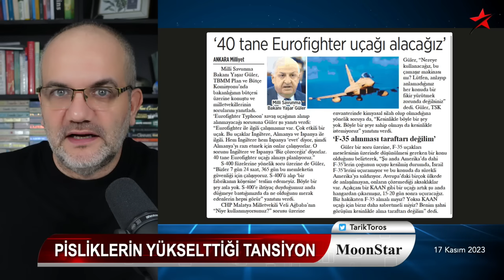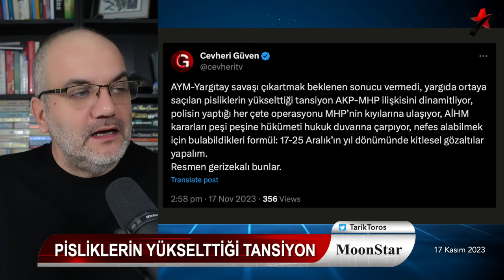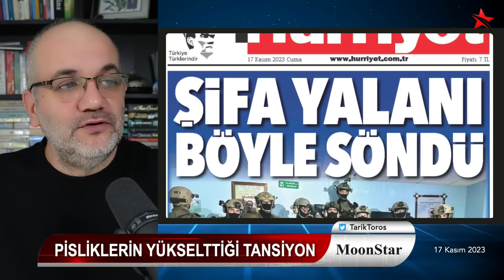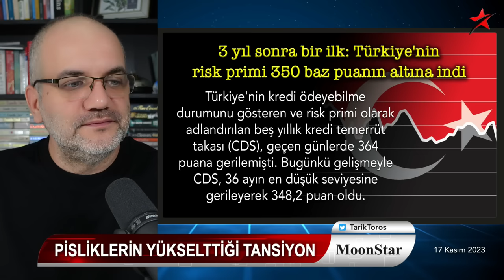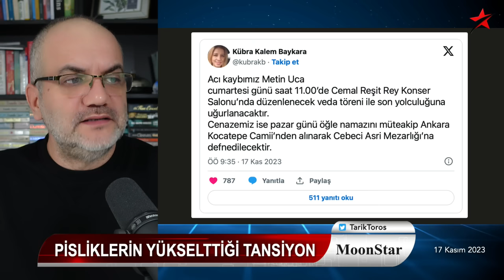Pisliklerin yükselttiği tansiyon AKP-MHP'yi dinamitliyor | Tarık Toros | Manşet | 17 Kasım 2023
17 Kasım 2023

• Pisliklerin yükselttiği tansiyon AKP-MHP ilişkisini dinamitliyor
• Erdoğan Almanya'da, gündem Hamas değil, Eurofighter
• Biden randevu vermeyince.. İsveç'e NATO vizesi ertelendi
• Akşener, partisinden istifaları umursuyor mu?
• Metin Uca’nın vasiyeti ile gündeme gelen "yakılma" hakkı